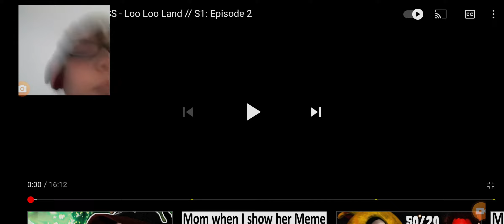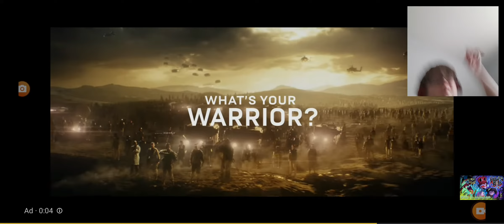helluva boss ep 2 reaction